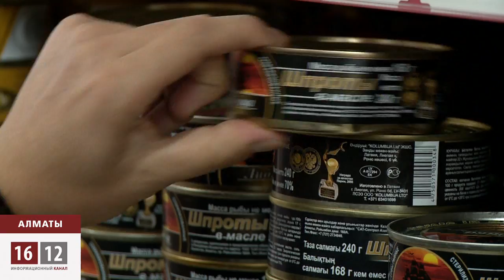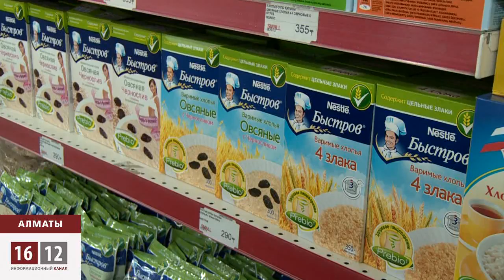Алматинские прилавки завалены импортом / 1612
Миллиарды бюджетных долларов не могут гарантировать жителям Алматы, самого большого города Казахстана, продовольственную безопасность. Причина — засилие импортных продуктов питания и отсутствие собственного производства. Это вынуждены открыто признать представители политической элиты страны.